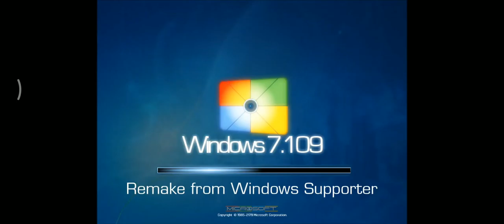Windows 7.109 Startup Shutdown Sound - Remake from Windows Supporter